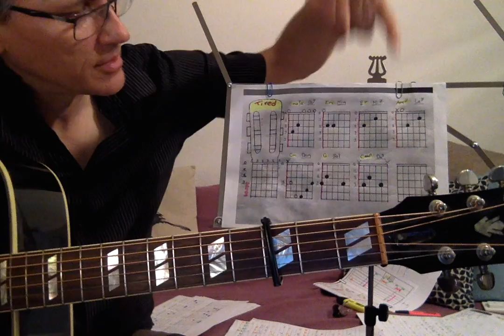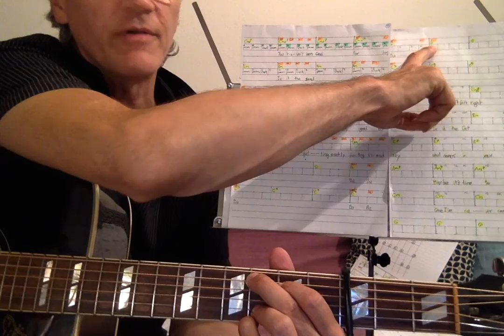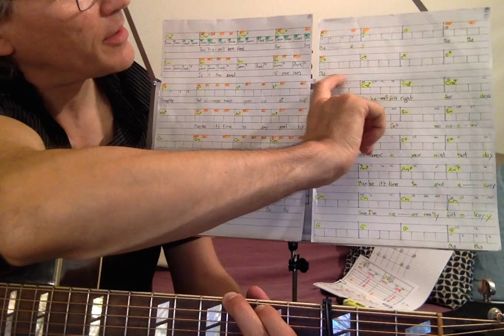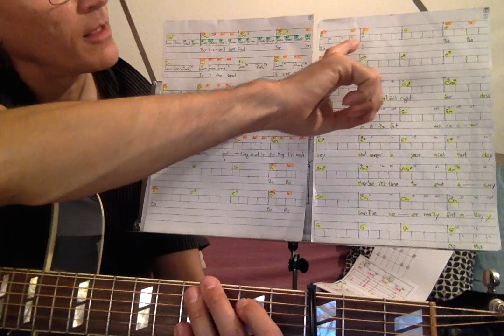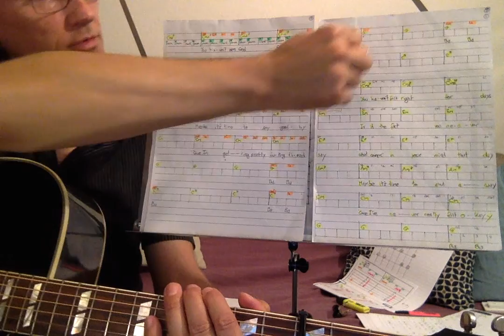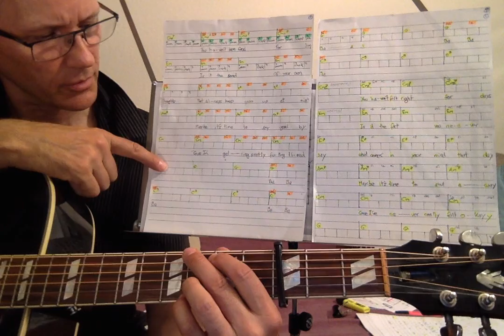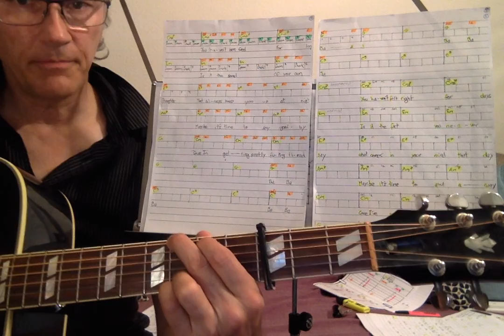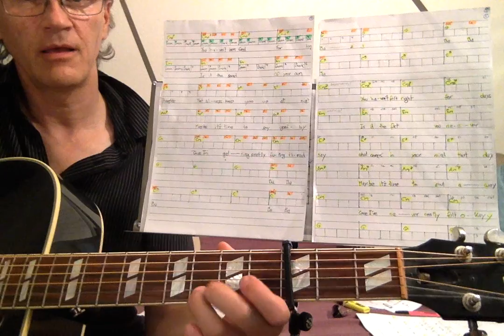Guitare Tired Ba Ba Ba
Placé le chant sur la guitare